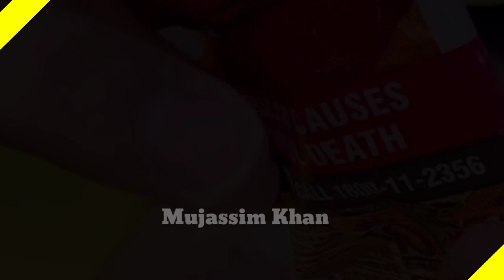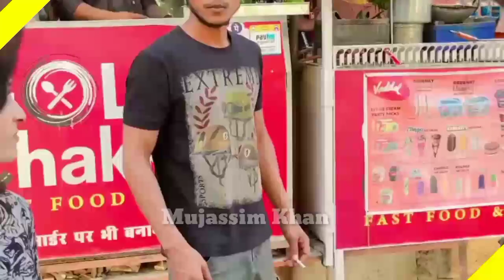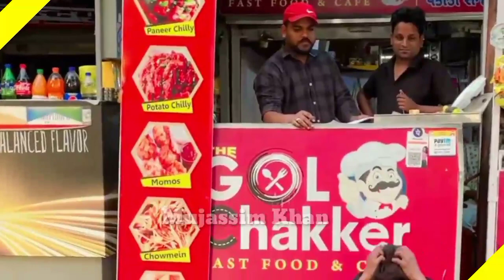🥇 first vlog episode .1 / fun and entertainment 😱 mujassim abraz and sameer khan 💯 funvlog